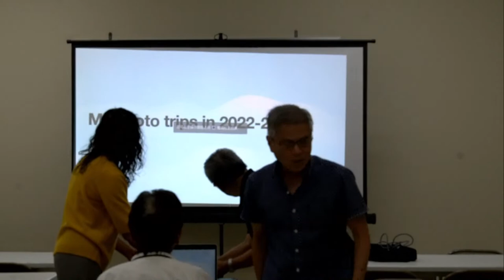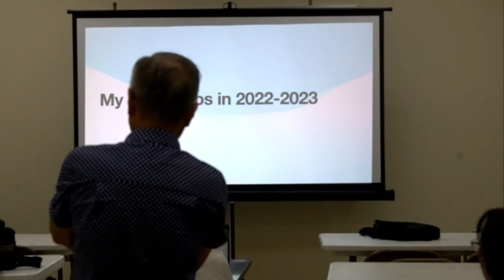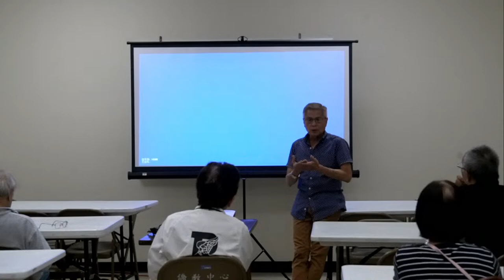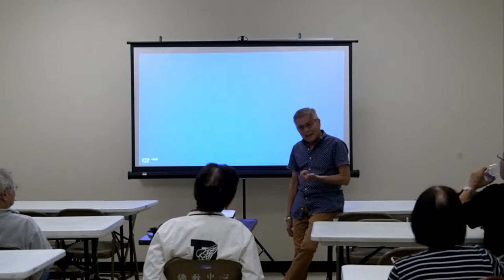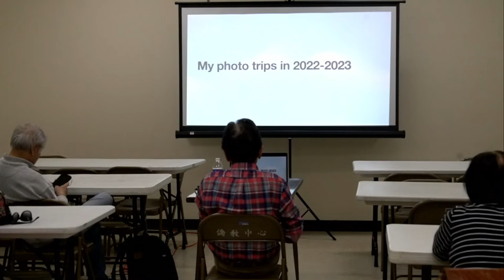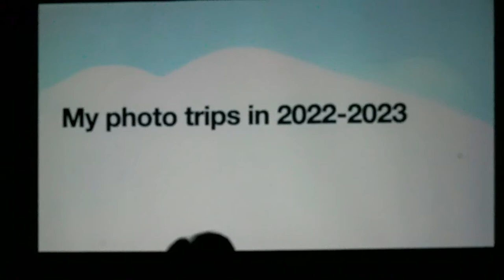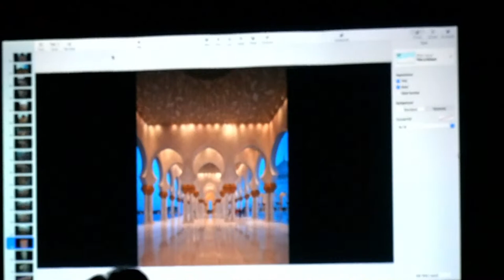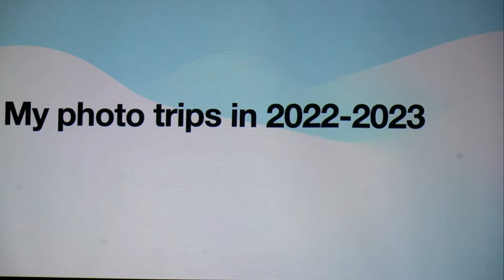休士頓華人攝影學會月會 蔡保羅 分享在越南旅遊數月之幻燈照片 攝影技巧與照片評論 Chinese Photographic Society Monthly meeting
【YouTube Live】休士頓華人攝影學會月會 Houston Chinese Photographic Society Monthly meeting
今天下午，现场直播，欢迎大家观看，星期天(4月9日)
休士頓華人攝影學會月會
攝影技巧與照片評論 欄目， 這個月由蔡保羅負責 主講。
並分享其在越南旅遊數月之幻燈照片。

The Houston Chinese Photographic Society was founded in 1990.  The founding members were Philip Shao, Luong Phat, Thomas Lang, Thomas Quan and Dr. Nguyen Thai.  Philip Shao was the first President.  Soon after its establishment, the society actively developed its activities.  Members began to enter into international salon competitions.  In 1992, the society collaborated with Sichuan Daily newspaper in Chengdu, China.  This began the society's legendary travel photography program.  In 1993, in response to invitation of Xinjiang Photographer Association, our members traveled to the border region of northwest China.  Subsequently, society members visited the famous photography master, Mr. Fuli Chen and established the connection with the Photographic Society of Hong Kong.  During the same year, another well-known photography guru, Mr. Jingshan Lang of Taiwan visited the society in Houston.  In 1995, members of the society visited Wellington Lee of Photographic Society of New York and Ngai Ching Photographic Association in New York.

During the past memorable years, members such as Thomas Lang, Dr. Nguyen Thai, Thomas Quan, William Wu, Shek-lun Man and many others have won prestigious international awards.  Others like the late Tai-Jee Kwan and Xan-Vinh Tran, also provided dedicated services.  All the preceding presidents, from Philip Shao, Nguyen Thai, Chester Wang, Jian-Zhang Xu to the current president Christopher Lien have all devoted themselves to the success of the society.

休士顿华人摄影学会创建于1990年，最早由萧春泉，李雨发，凌兆基，关本俊，蔡保罗几位发起，萧春泉任创会会长。创会后立即受到各方属目，会务迅速发展，会员作品开始进军国际摄影沙龙。1992年，摄影学会首次与中国大陆成都四川日报合作，开展旅行摄影活动。1993年，应新疆摄影学会的邀请， 再次扑大陆西北边陲采风交流。随后特别拜访香港著名摄影大师陈复礼先生并与香港摄影学会交流。同年再邀请闻名区国际的摄影家浪静山大师访休。1995年，学会专程扑纽约拜会著名摄影家梁光名字先生并与纽约和艺青两大摄影学会交流。1996年，摄影学会应发展之需，成立董事会，蔡保罗先生出任董事长。之后，会员创作日丰，更加强海内外联系。同年，学会先扑中国大陆与浙江摄影学会交流，尔后，在休士顿接待中国摄影家吕厚民先生率中国摄影家协会代表团到访。1997 年，在休士顿举办了第一届国际沙龙摄影作品展，作品来自世界各地，影响甚巨。1999年，第二届国际沙龙摄影作品展再一次在休士顿举行。至此，休士顿华人摄影学会已奠定自己在国际之地位，蔡保罗，凌兆基，吴福林，文硕麟等被选入“北美十杰”。

忆往昔，峥嵘岁月，丝绸之路上的驼铃，黄山云雾的晨曦，神州大地，大江南北，留下了休士顿摄影家们跋涉的足迹。山河永恒，生命与镜头永存。在这些难忘的岁月里，凌兆基，蔡保罗，关本俊，许建章，吴福林，文硕麟伉俪等多次勇夺国际摄影大奖，已故的关大志先生，陈灿荣先生等为学会呕心沥血。而历任的各位会长，从萧春泉到蔡保罗，从王振英到许建章，再到先任的连建立先生，都默默为学会奉献，每前进的一步都铭刻着摄影学会成长的路碑。